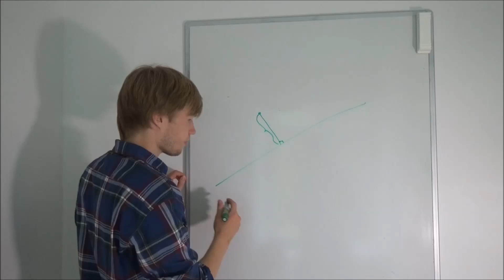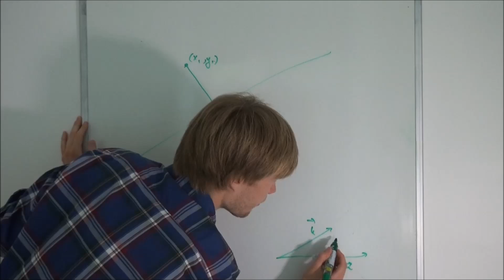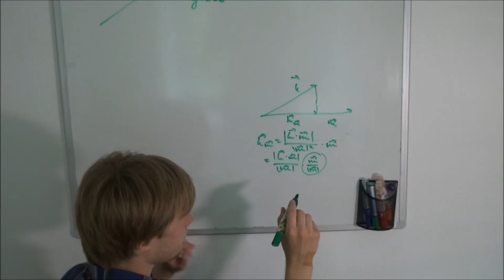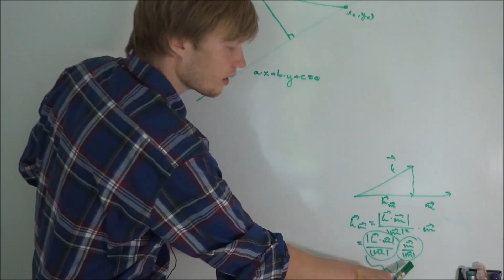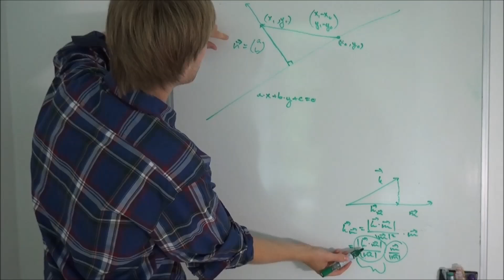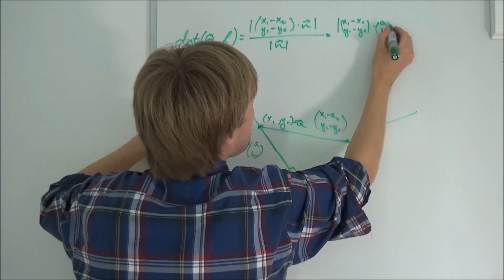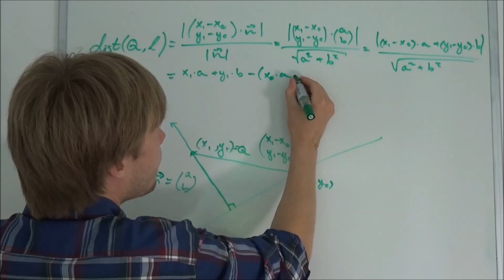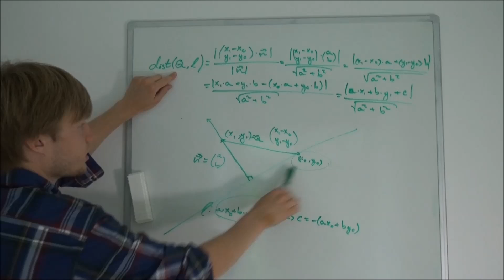Dist-formlen (afstand mellem punkt og linje)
Christian viser, hvordan man finder afstanden mellem punkt og linje vha. dist-formlen, og han skitserer formlens bevis.